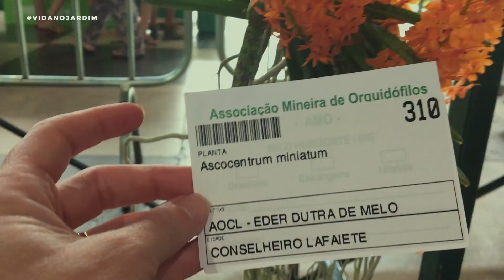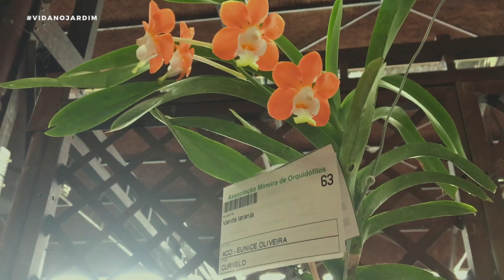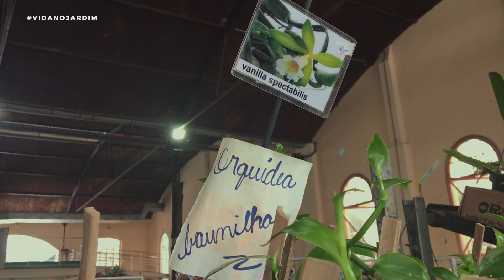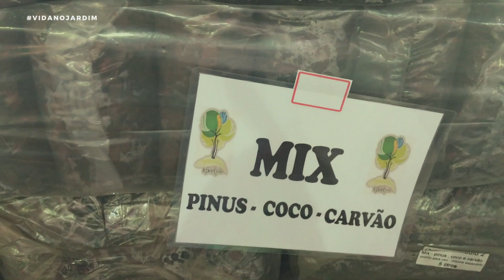39ª Feira e Exposição Nacional de Orquídeas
39ª Feira e Exposição Nacional de Orquídeas

Esse vídeo mostra um pouquinho da exposição de orquídeas que ocorreu do dia 12 ao dia 14/10/18. Contou com mais de 700 exemplares de expositores para mostra e contemplação e mais de 50mil mudas para venda! Fui convidada pelo Samuel Gonçalves do canal Um botânico no apartamento e foi muito legal nosso encontro! Ele também fez vídeo sobre essa feira e o link está logo abaixo, visite o canal dele também!

Caixa Postal 9006
Jardim Canadá
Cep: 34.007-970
Nova Lima - MG